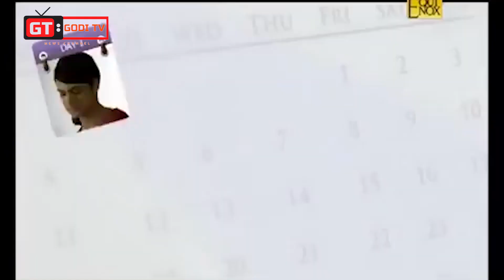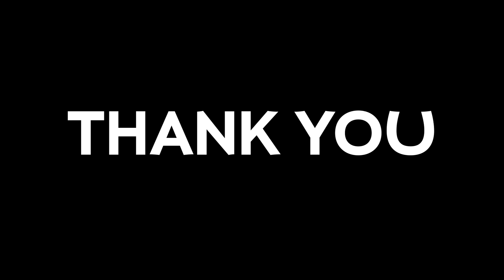Entangled | Kumaon | Inter Hostel Short Film Making Competition 2020-21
Ladies & gentleman, need your attention please.
Mohre, The Dramatics Society of Kumaon house presents entangled! Entangled to become a millionaire using shortcuts. Well, success doesn't comes easy and so does being a millionaire. Wait a minute, you know some shortcuts to being successful? O c'mon, you might be on a wrong track to think so. Success is a well defined path of honesty, hard work and consistency. So, keep your vigour alive and lets see what this story has to show all of us!